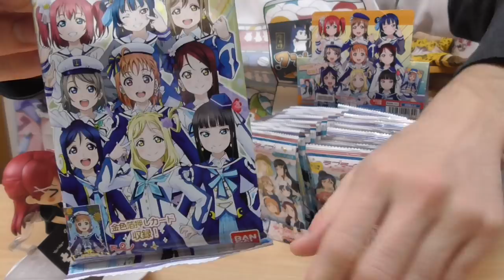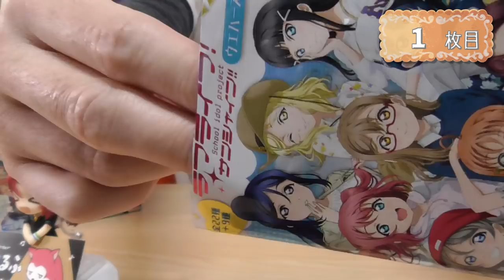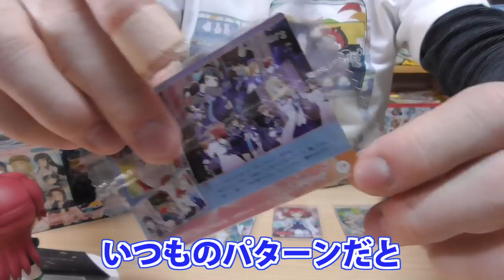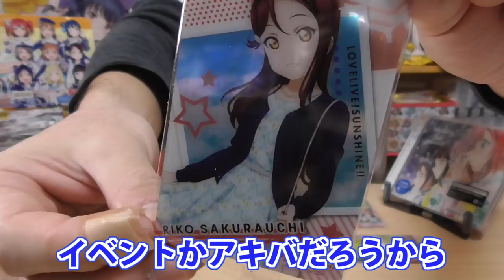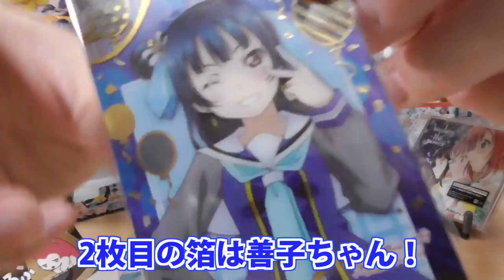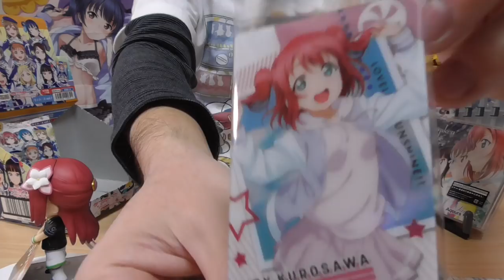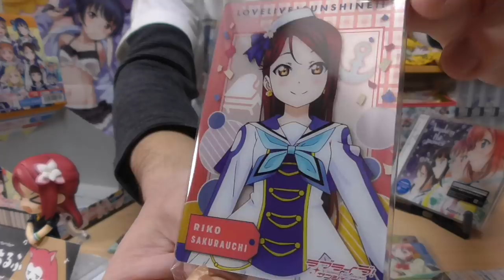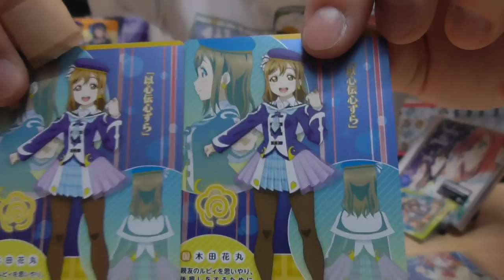みら僕の箔押しが尊い！ラブライブ！サンシャイン!! ウエハースVol.1 BOX開封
新しいウエハース出ましたー！
Vol.1…？あれ？Vol.1なの？Vol.5じゃないの？まあいいか。
前回のカードから両面フルカラーになりましたが、今回はウエハースに変更がが！

☆AmazonでウエハースVol.1を買う

『ラブライブ！サンシャイン!!ウエハースvol.1』
【アイテム】ウエハース
【シリーズ】未来の僕らは知ってるよ
【種類数】22+9種
【発売日】2017年12月19日
【どこで買える？(店舗)】アニメ・ホビーショップ、コンビニなど